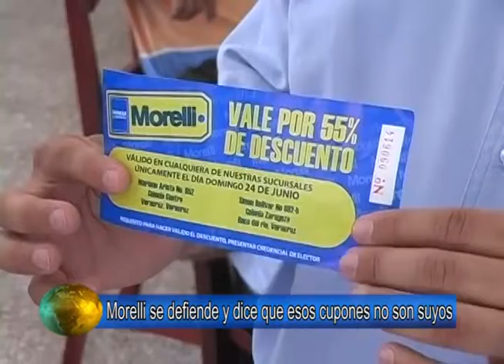Noticiero 24 Junio 2012